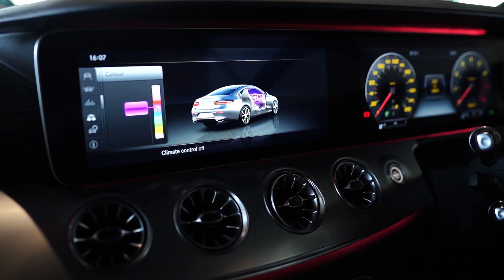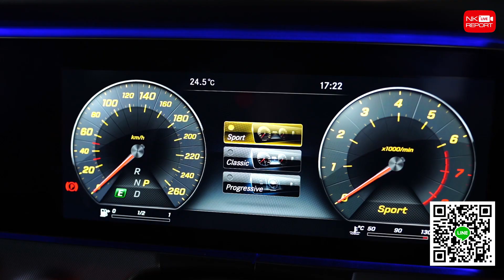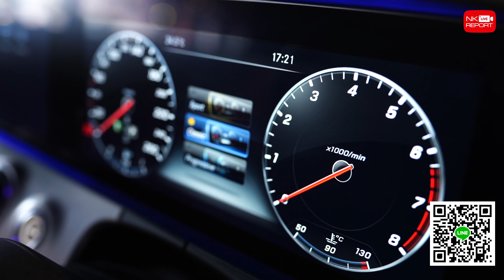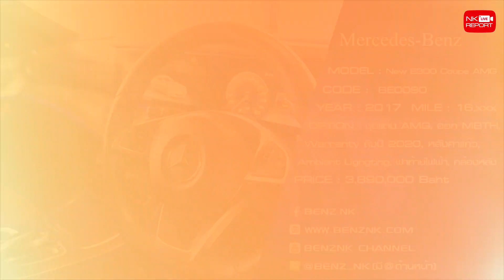มันหล่อมากก!!! New E300 Coupe AMG 245 แรงม้า หล่อ หรู แรง วิ่งน้อย 16,xxx กม. เพียง 3.89 ล้าน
มันหล่อมากก!!! New E300 Coupe AMG 245 แรงม้า หล่อ หรู แรง วิ่งน้อย 16,xxx กม. เพียง 3.89 ล้าน (รถใหม่ไม่มีขายแล้วนะคะรุ่นนี้) สอบถามข้อมูลเพิ่มเติม ✅✅ Add Line

✅ Model: New E300 Coupe AMG (Code: BE0090)
✅ Option: ออก MBTH, Warranty ถึงปี 2020, ชุดแต่ง AMG, Keyless-Go + Push Start, Command Online + Navigation Map Thai, เครื่องเสียง Burmester, หลังคาแก้ว, Apple Car Play, Split Folding, Parking Pilot Assit, Hand-Free Access, Rear Roller Blind, Ambient Lighgting, LED Multibeam, ฝาท้ายไฟฟ้า, กล้องหลัง, แม็ก AMG 19"